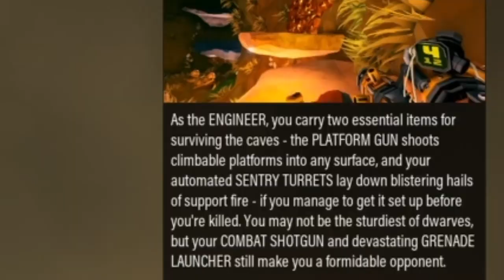Introduction to Deep Rock Galactic